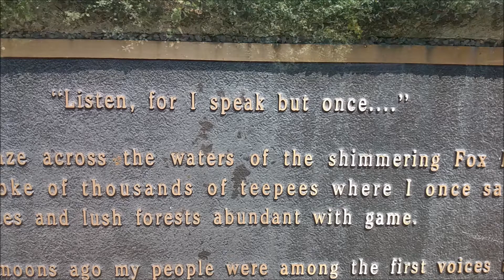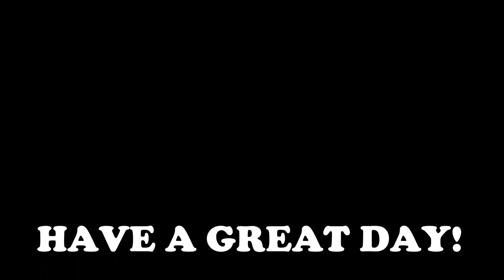2019 Corsa Convention ... CORVAIRS CORVAIRS CORVAIRS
The 2019 Corsa Convention was great!  Being a LONG time Corvair owner I totally enjoyed  the auto cross competition and swap meet.  It's refreshing to be with true Corvair enthusiasts.